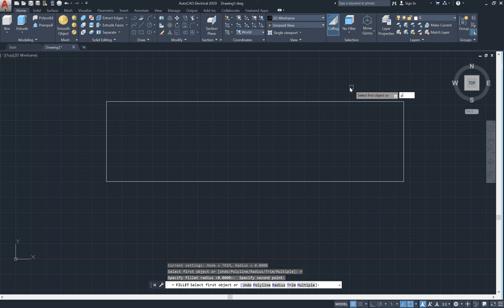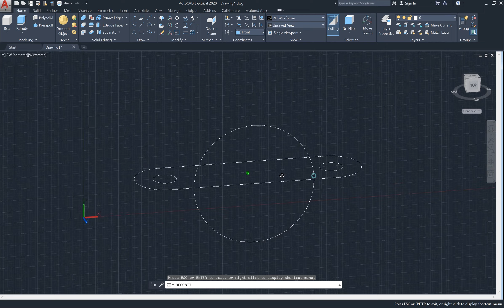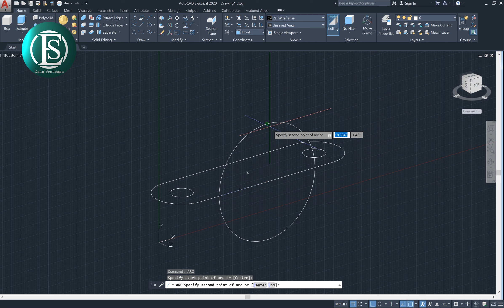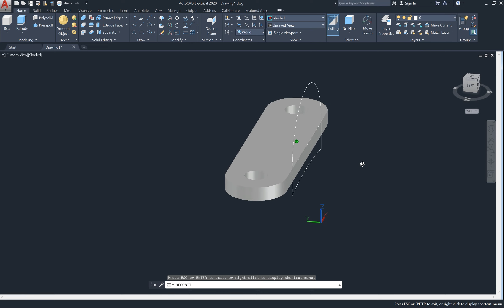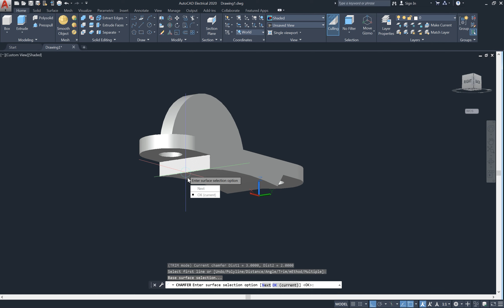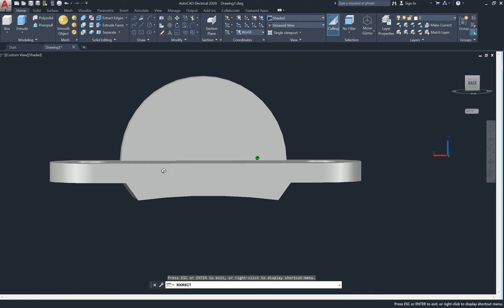AutoCAD 3D, Steel Gland Accessory, 3D Modeling, Autodesk, sketches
ES: in this video show about how to drawing gland accessory in AutoCAD by used command rectangle (REC), command fillet (F), command circle (C), command extrude (EXT), command arc, command join (J), command chamfer (CHA), command union (UNI), ...